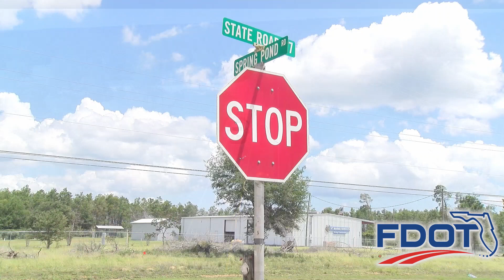SR 77 Mutlilaning: Construction Begins on Southern Section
Construction activities begin in August 2020 on widening State Road 77  from the Bay County Line to the north of Moss Hill Road (County Road  279) in Washington County.